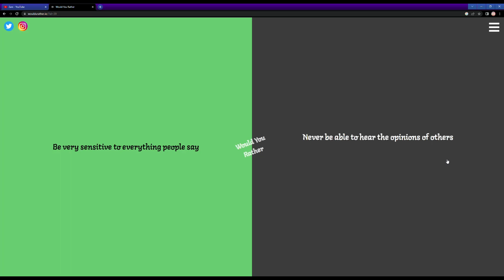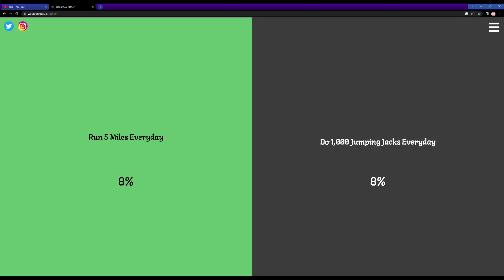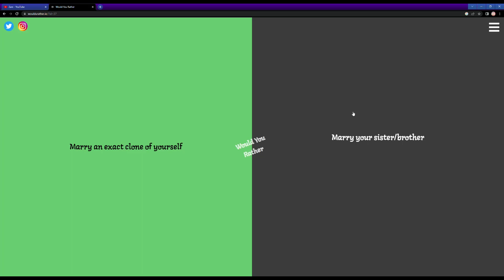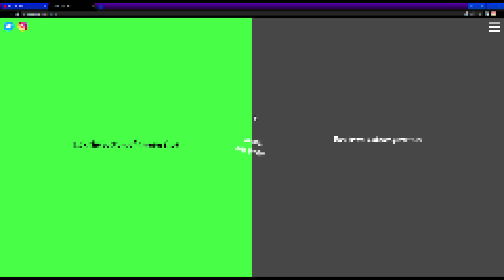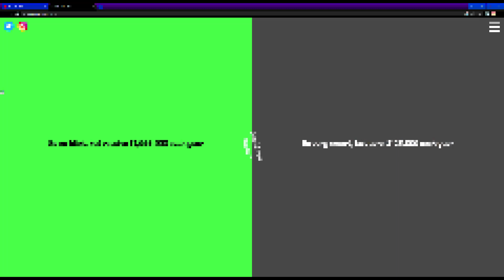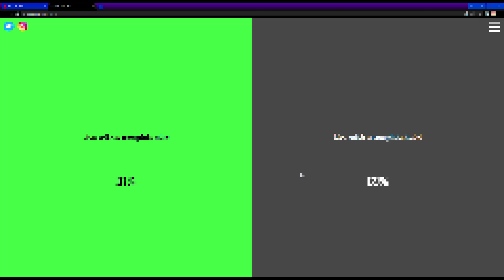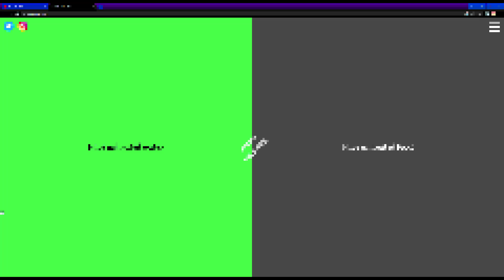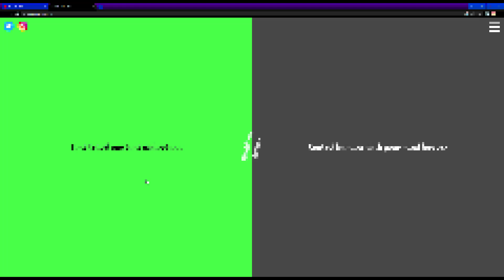Would You Rather BUT if I disagree I Edit the Video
try not to click off challenge